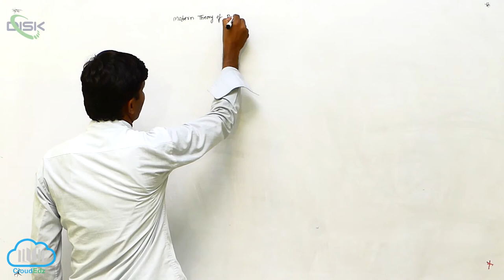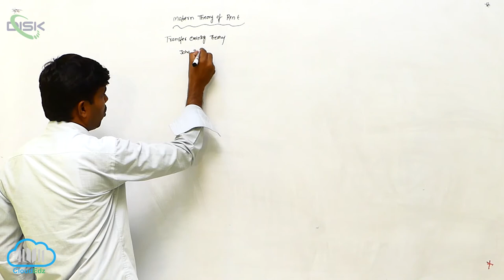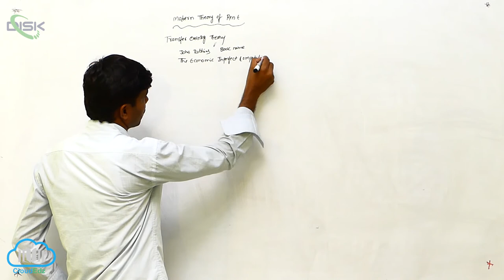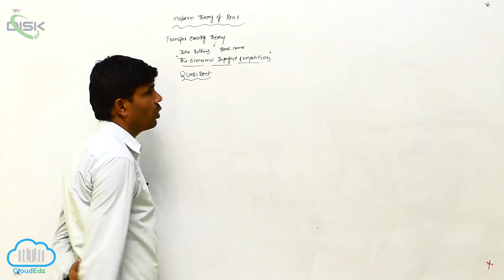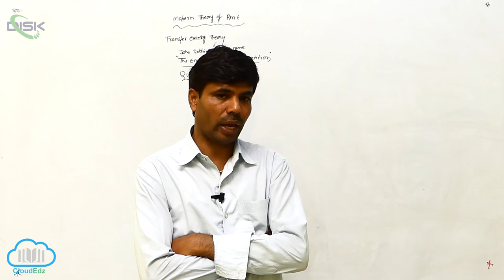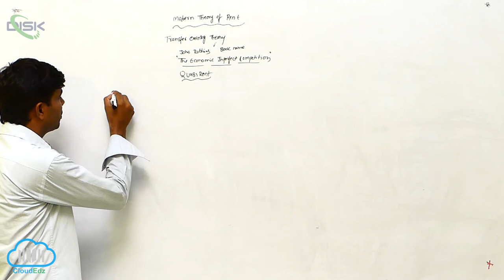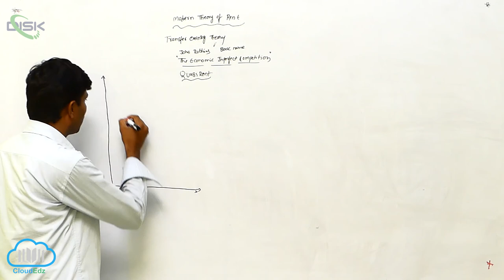Rent: Concepts and Theories || Modern theory || Disk Telangana